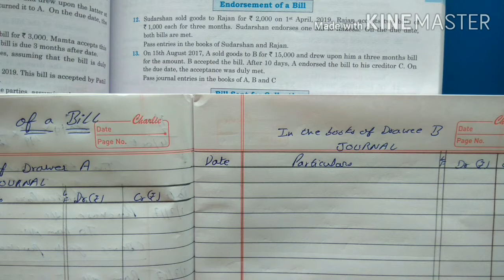Q-13 Bills of Exchange- Endorsement of a bill Class-11th